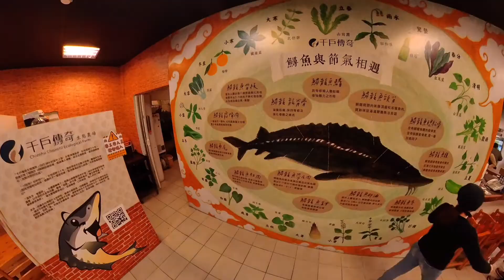Brompton 三峽鱘龍魚大餐揪騎之旅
小布是最方便旅行的工具,有Insta360環景拍攝紀錄,空拍機的壯闊拍攝,還加碼潛入水中拍攝鱘龍魚.特有品嘗小布現煮咖啡是一定的啦~
雖然此行空拍機出狀況,還好事後檢查無大礙,真是開心的周末布旅程~

[Brompton Taiwan travels] 三峽鱘龍魚大餐揪騎之旅
亞東醫院捷運站-大漢溪單車道-三峽河單車道-三角湧大橋-台七乙線道-大板根-有木國小-千戶傳奇養殖場-吃鱘龍魚-品嘗小布特有現煮咖啡-參觀養殖場-大豹吊橋-三峽老街-頂埔捷運站